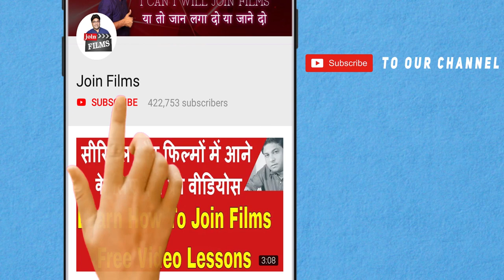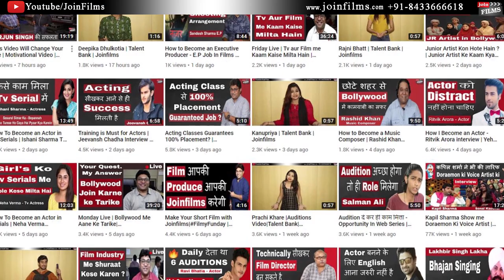SHAHID & KIARA INTERVIEW | FILM KABIR SINGH | FILMY FUNDAY